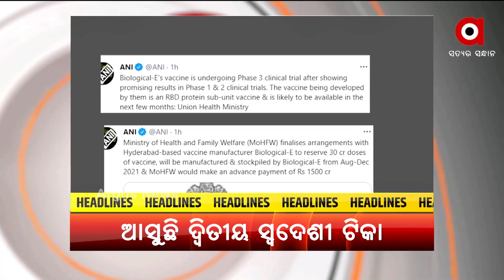Headlines 7am | 04 June 2021 | Argus News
-- ଆମେରିକା ଉପ-ରାଷ୍ଟ୍ରପତିଙ୍କ ସହ କଥା ହେଲେ ପ୍ରଧାନମନ୍ତ୍ରୀ ମୋଦି
-- ଖୁବଶୀଘ୍ର ଦେଶ ପାଇବ ଦ୍ବିତୀୟ ସ୍ବଦେଶୀ ଟିକା
-- ଭର୍ଚୁଆଲ ଆଲୋଚନାରେ ହଠାତ ପିଏମଙ୍କ ସରପ୍ରାଇଜ୍ ଏଣ୍ଟ୍ରି
-- ରଜରେ ଭିଜିବ ସାରା ଓଡିଶା
-- କଣ ହେବ +୨ ପରୀକ୍ଷାର୍ଥୀଙ୍କ ଭାଗ୍ୟ
-- କରୋନା ବେଳେ କରୁଣ କାହାଣୀ
-- ଆସୁଛି ମୌସୁମୀ, କାନ୍ଦୁଛି ଚାଷୀ
-- ମହିଳା ସଶକ୍ତିକରଣ ପାଇଁ ଉଦାହରଣ